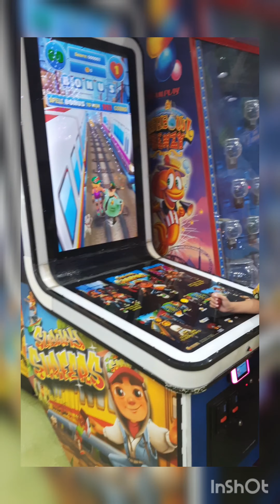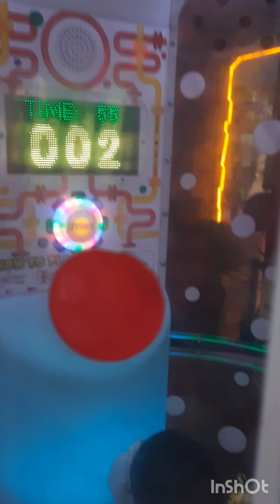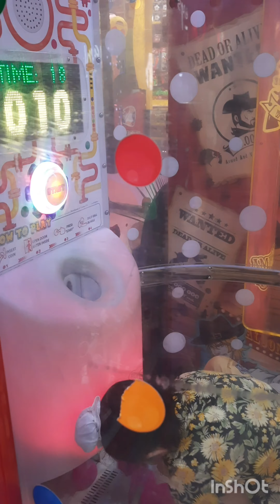funcity play games